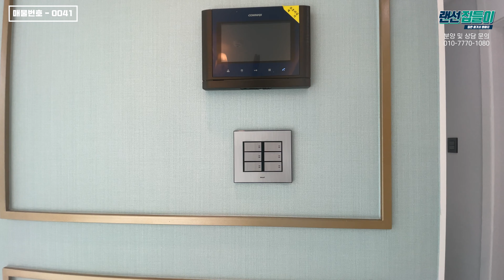실입주금 1천만원에 분양 가능한 타운하우스형 대단지 신축빌라 [파주신축빌라]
-위치 : 파주 봉서리
-세대수 : 14개동 112세대 (타운하우스형 대단지 빌라)
-구조 : 방3개 욕실2개 베란다1개(파우더룸 & 펜트리 & 드레스룸)
-평수 : 32평형 3룸 세대
-주차 : 주식 주차 150% 가능
-교통 : 경의중앙선 문산역 인접 차량으로 약 3분, 마을버스 약 6~7분 소요, 마을버스정류장 도보 2분 문산역 다수의 버스정류장, 서울 및 경기 수도권 지역 노선의 버스 많음, 문산-서울고속도로 개통으로 상암동 35분 내 도착
-주변시설 : 소방서, 문산자유시장, 홈플러스, 행복복지센터, CGV, 문산중앙병원, 문산보건소, 통일공원, 봉서산
-학교 : 임진초, 문산수억중, 문산수억고교 인접

채널입니다.

[파주신축빌라][랜선집들이]